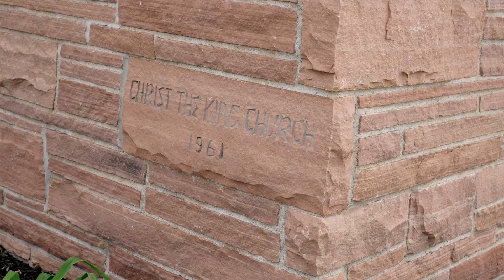The Story of SPICE and the Educational Trust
Greetings from your SPICE Chairs! Please take a few minutes to watch our latest video for SPICE: The Story of SPICE and the Educational Trust.

This video provides wonderful information on the meaning behind SPICE and what your gift to SPICE and our Educational Trust means to Christ the King School.

Thank you so much to Janet Nichting and Gary Witt for their wonderful debut in this video and their insight.